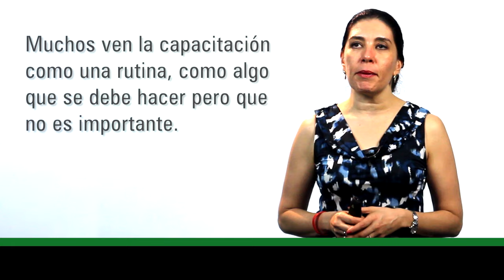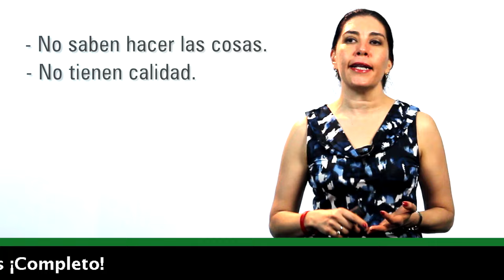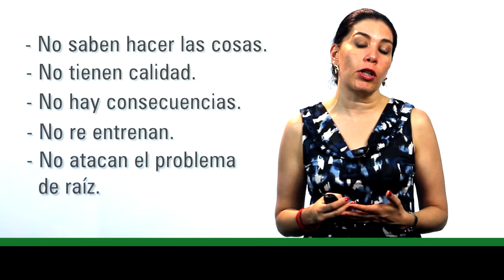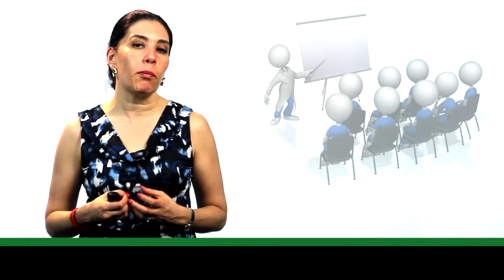Recursos Humanos POR QUÉ ES IMPORTANTE LA CAPACITACIÓN (Increíble) Ana María Godinez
Recursos Humanos | POR QUÉ ES IMPORTANTE LA CAPACITACIÓN | Ana María Godinez Software de RRHH CHECA y Conferencias para tu Universidad; MIRA 🏆 y CONECTA CONMIGO: ✅ ¡GANA MAS y MEJORA a lo grande tu vida, negocios y empresas!.

BigRiverTV,
Ana María Godínez,
Recursos Humanos,
Capital Humano,